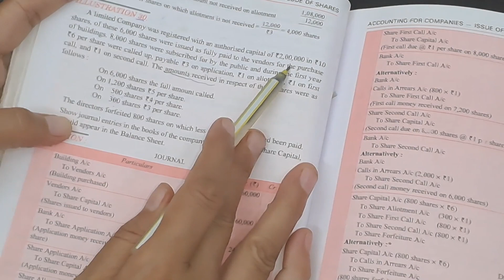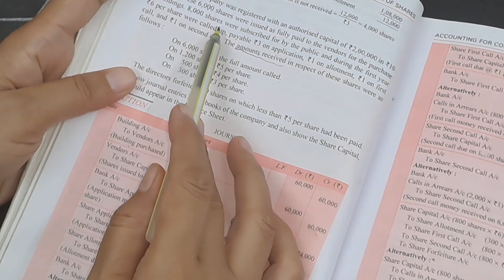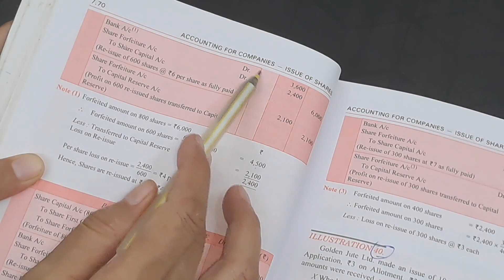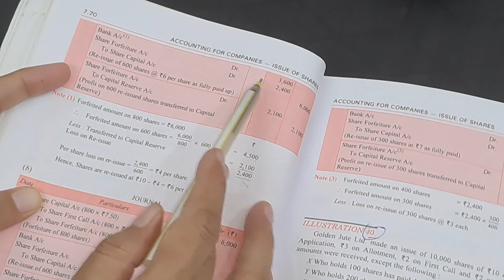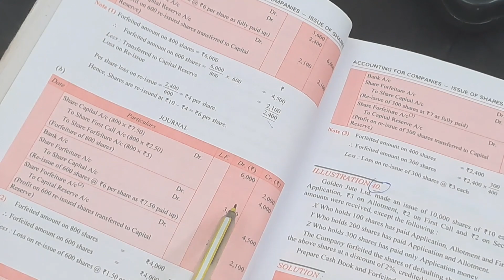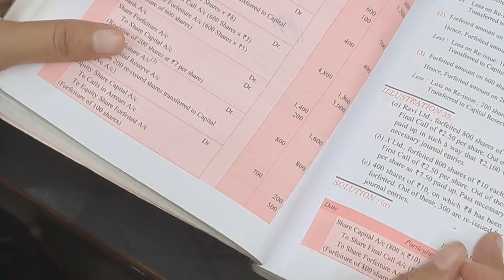PART-11 ... issue of shares